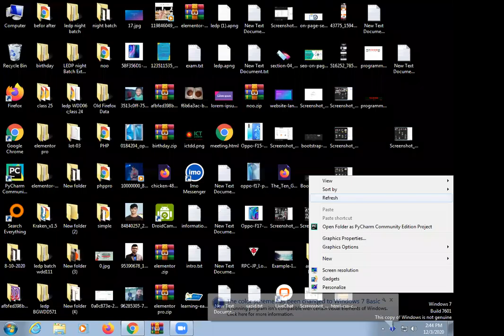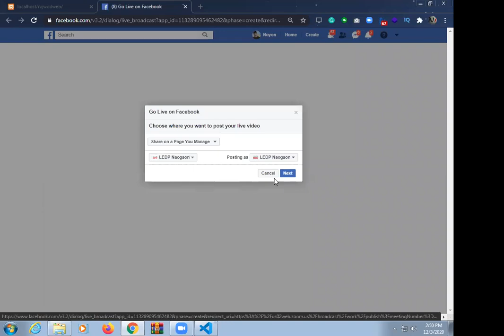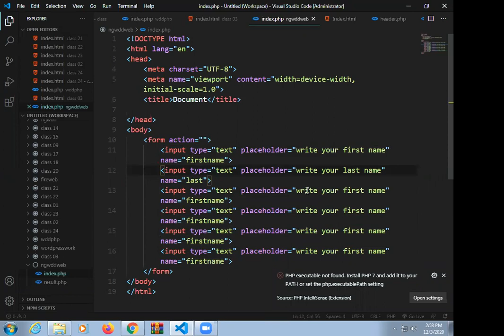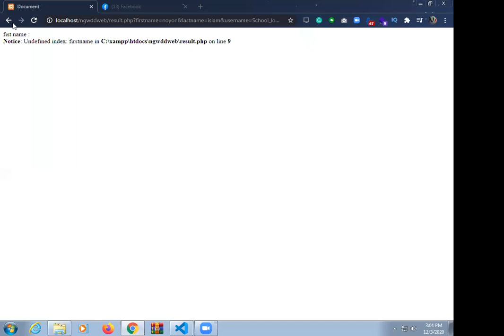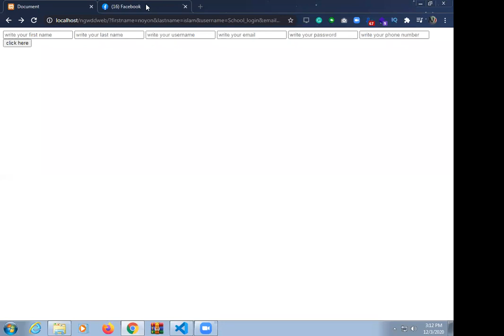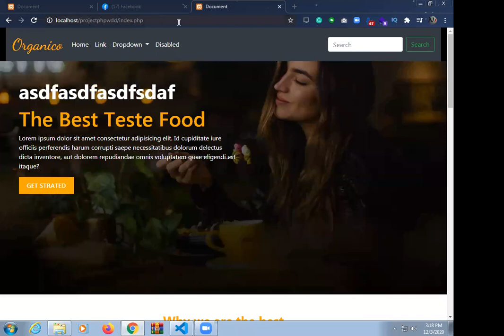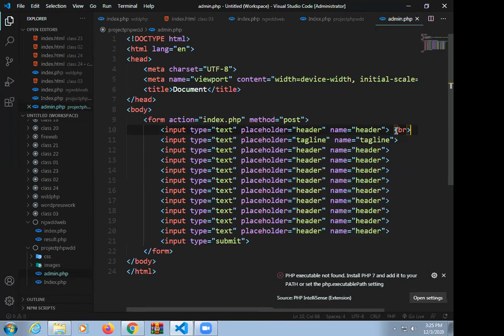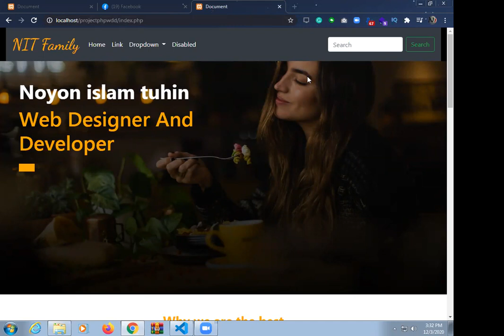LEDP Lot 3 WDD166 batch class 46 ( wordpress) trainer Noyon Islam Tuhin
Batch : NGWDD166
Trainer name : Noyon islam tuhin